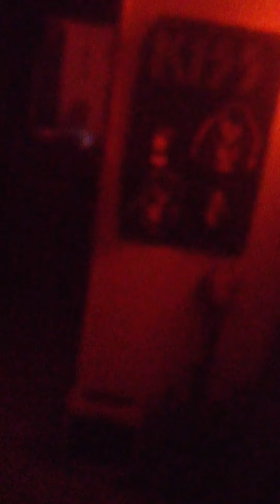Cannon Group 👄 "Big Apple Dreaming" (Rehearsal Today)